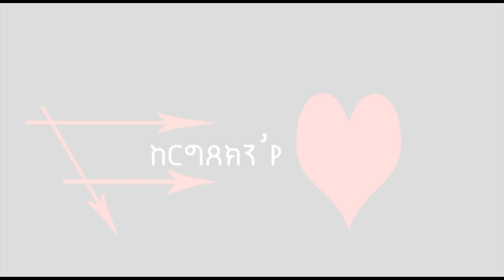New Season Kergixekinye is Coming 2018